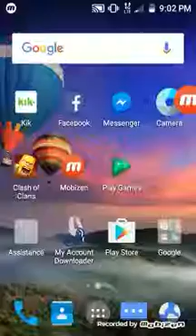Clash Of Clans Part 4